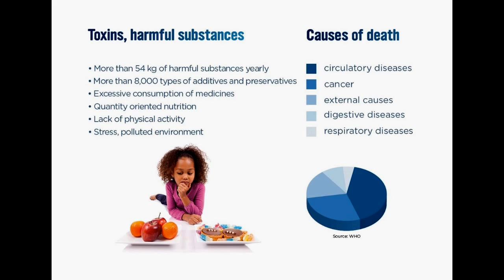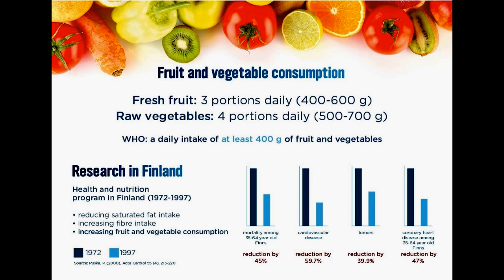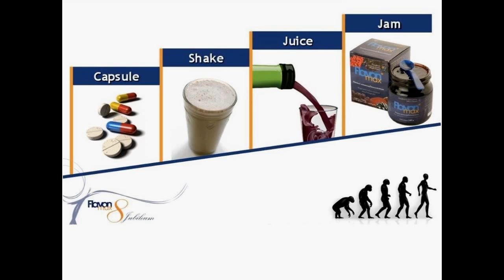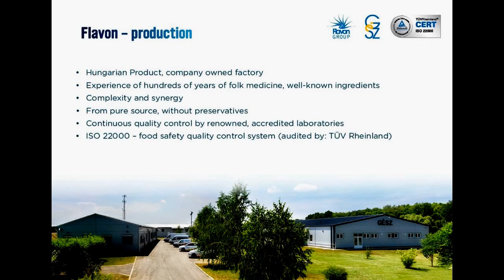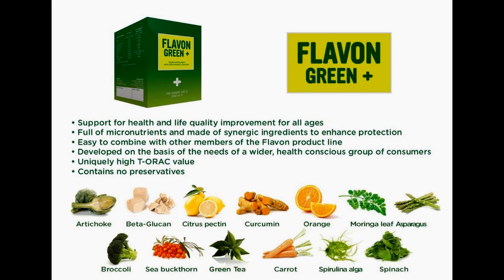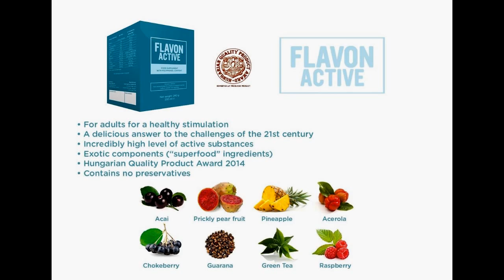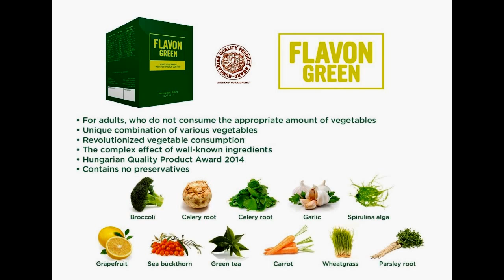How Flavon Can Transform your Health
Get the antioxidant equivalent of 6 servings of vegetables or and fruits in each 6g spoonful Flavon Jam.
 Alkalises, easily absorbed, energises, and supports better immunity, digestion and overall well-being.

Free from  GMO - 100% Natural - Raw - Sugar-free - No Artificial Colors - No Junk -- Vegan

These revolutionary products comes in packs of 4 Jars except  for Flavon Green Plus+ and Flavon Max Plus+ which come in packs of 3 Jars as they have higher amounts of antioxidants and plant-based pigment.

One jar of this jam contains 70-80 lbs (30-40 kg) concentrated fruits, berries and vegetables preserved by apple pectin which is the natural preservative from the skin of apple. Using it every day completely substitutes your daily vitamin and digestive enzyme supplements. Flavon max is unprocessed and raw. The fruits and vegetables are from pure source, biologically matured, no pesticides, no chemicals. The product contains the seeds and the skin which is the richest in flavonoids, vitamins and minerals.